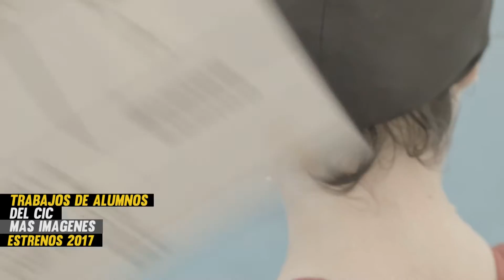CIC - Carrera de Cine y Tv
Más imágenes de los cortometrajes de los alumnos de la Carrera de Cine del CIC a estrenarse en 2017.